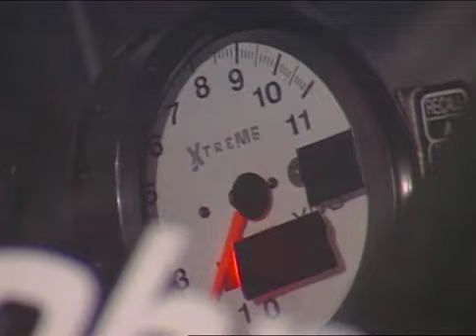Drag Racing '99 Part 5 Pro Stock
Here is the Pro Stock recap from Drag Racing '99.